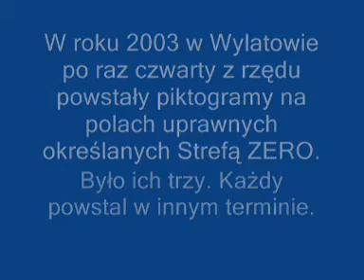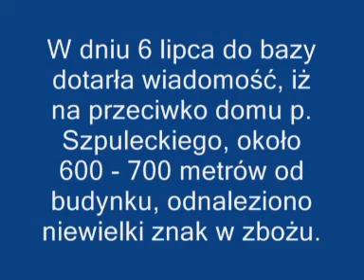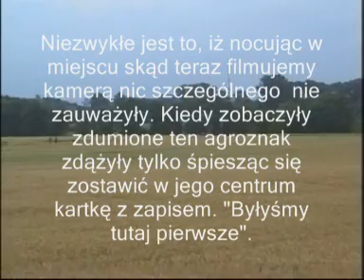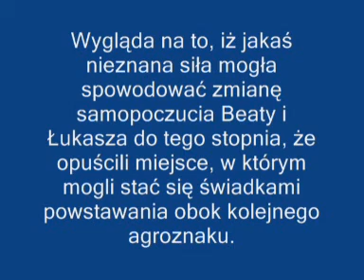Wylatowo Piktogramy 2003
Material Janusza Zagorskiego.

Kanal poswiecony jest miejscowosci Wylatowo (woj. Kujawsko-Pomorskie), gdzie przez kilka lat z rzedu pojawialy sie piktogramy / kregi zbozowe.

Dzis wiadomo, iz ich tworcami byli ludzie.

Umieszczone zostaly tutaj przerozne materialy archiwalne, prezentujace to, co sie dzialo w tamtych latach.